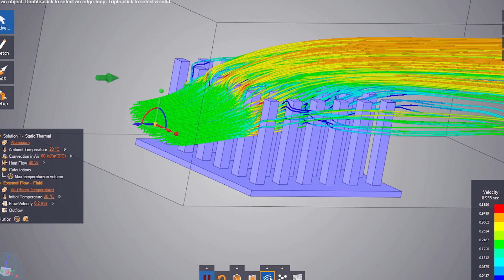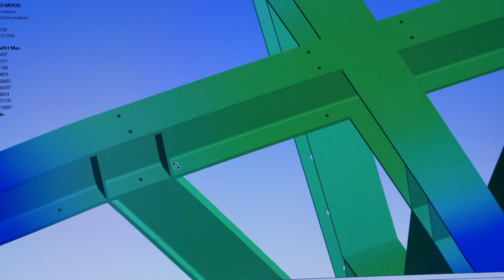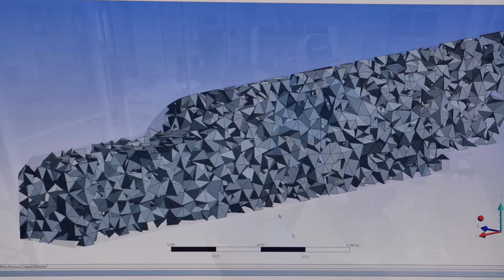Hiring ANSYS Trained Engineers from the Industry Perspective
Hear why Relativity engineers and the company’s co-founder, Jordan Noone, believe ANSYS simulation experience makes a world of difference when it comes to hiring.